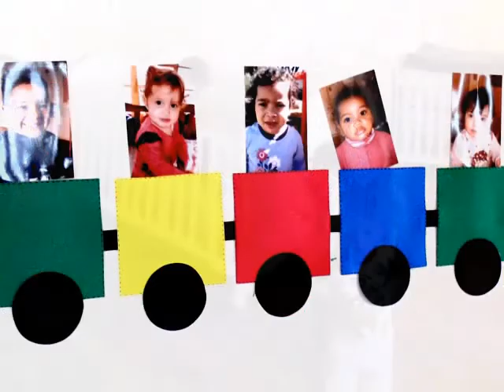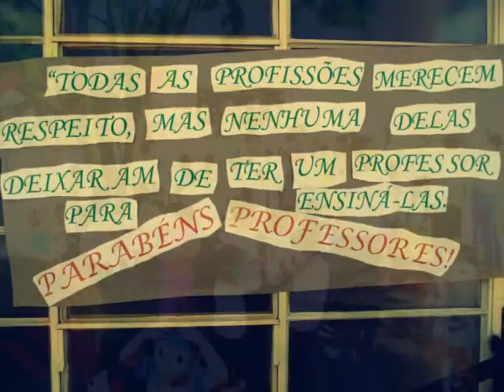CASTILHO-ARTE / CEEBJA MAGISTÉRIO 10/2013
ATIVIDADE DA DISCIPLINA PRÁTICA DE ENSINO